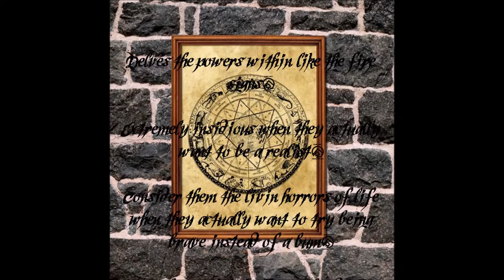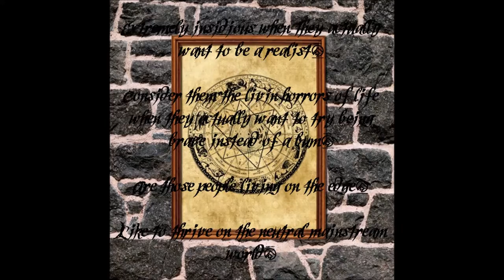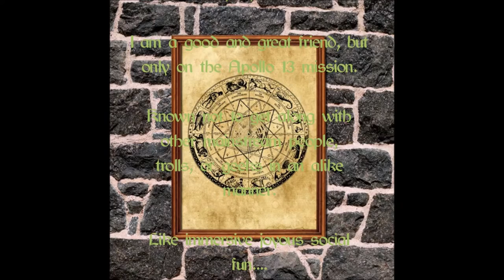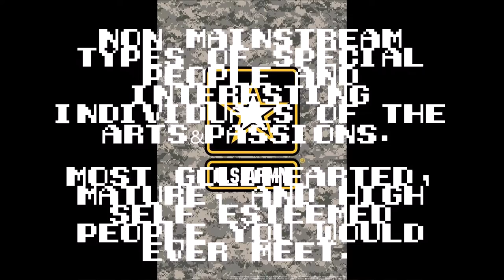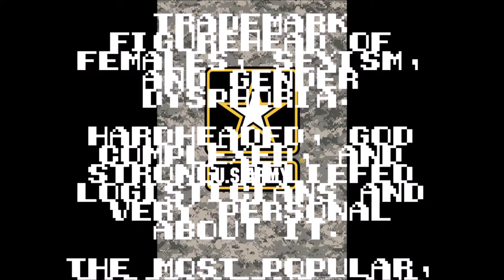Astrology Trinity- The Three Military Monsters(From inside philosophies done by U.S. Army science)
BONUS INFO

Depiction examples of the three military monsters philosophies
Honorable mention
Jason Voorhees, Friday the 13th

Pauly Shore "Bones Conway ", In The Army Now

Doctor Emmet Brown and Marty McFly, Back To The Future
Duke Nukem, 3D Realms

John McClaine, Die Hard

Terrence Sweetwater, Battlefield: Bad Company
Douglas Quaid, Total Recall

Inspector Gadget, Nickelodeon

Riverwind, Advanced Dungeons and Dragons
A#1
Toy King Louis Marx, Marx Super Army Machingunner

Yan Aung, Weretiger 2018

Nadine DeLange, The Weretigers Curse

Trish Stratus, World Wrestling Entertainment

Billy&Jimmy Lee(Snake/Bart), Rowper, Roper, Lopar, Shadow Boss, Double Dragon/Prisoners of War/Marvel Comics/ID Software(Doom)

Artek the Knife, Advanced Dungeons and Dragons